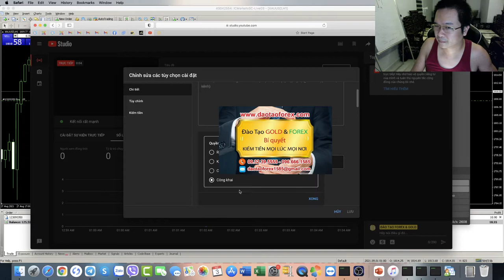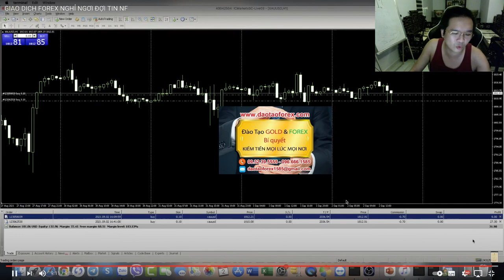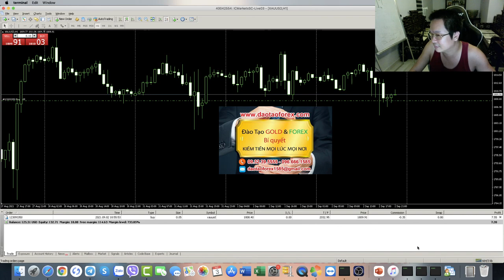FOREX SHOW LỆNH VÀ SHOW TÀI KHOẢN FOREX RA ĐI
Ngoài thị trường Forex biết bao kẻ lừa đảo Forex, chúng đưa ra những giá trị không có thật trên thị trường Forex, để lừa đảo Forex nhà đầu tư Forex. Như bắn tín hiệu Forex và cho chiến lược Forex, cũng như nhận định và phân tích Forex, xong dùng các giá trị mồm và mõm này đánh lận rằng chúng tạo ra giá trị trên thị trường Forex.

CHIA SẺ FOREX NHỮNG BIẾN TƯỚNG LỪA ĐẢO FOREX
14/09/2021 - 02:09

Không những vậy bọn lừa đảo Forex này, cuối ngày còn bầy đặt đùng  chiêu trò như tổng kết điều chúng đưa ra là ăn bao nhiêu và thua bao nhiều pip cho thứ được gọi là mồm và mõm chúng ném cho nhà đầu tư Forex bừa bãi ngoài kia trên thị trường Forex này!

Đâu những giá trị chiến lược Forex, và những nhận định xu hướng trên thị trường Forex, cùng những tổng kết mà bọn lừa đảo Forex ngoài kia nói là có giá trị đâu?

Chúng mày chứng minh tổng kết bằng chính lịch  sử giao dịch Forex để mọi nhà đầu tư Forex kiểm chứng trên đó về những thứ chúng mày nói là buy hay sell cho nay hay chỗ kia?

Đâu tài khoản Forex chứng minh thực tế chúng mày giao dịch Forex live, cho giá trị chiến lược Forex và nhận định của chúng mày đã ném ra cho nhà đầu tư Forex đâu, để các nhà đầu tư Forex đánh giá điều chúng mày nói và phân tích?

Hay thứ chúng mày đưa ra đều không có cơ sở để kiếm chứng, chỉ toàn phán kéo hay bắn tín hiệu, rồi tổng kết vơ vấn còn thực tế giao dịch Forex trên thị trường Forex này, thì không có khả năng nên lấp liếm giá trị này!

Chính các nhà đầu tư Forex nên tỉnh ra, với những bọn lừa đảo Forex ngoài kia trên thị trường Forex này, bởi tiền của chính các nhà đầu tư Forex mất là thật, và bọn lừa đảo Forex kiểu này đầy rẫy trên thị trường Forex, chúng thuốc nhà đầu tư Forex bằng giá trị này là chân lý. Không chịu tự tỉnh ta mà cứ lao vào, thì tan gia bại sản chính là con đường mà bản thân nhà đầu tư Forex đó lựa chọn!
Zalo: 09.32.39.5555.